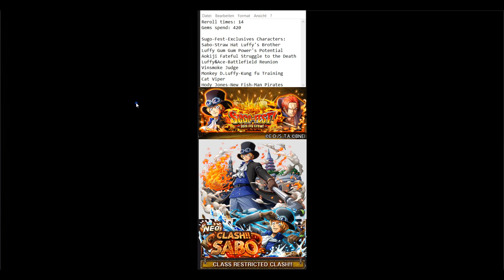[OPTC] 600 GEMS Sugofest Summons | Sabo-Straw Hat Luffy's Brother | One Piece Treasure Cruise